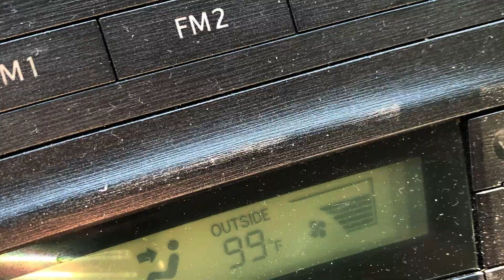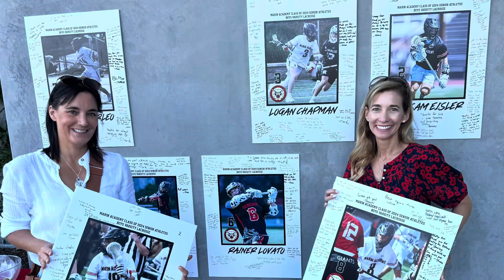Marin Academy Lacrosse - 2020-2024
Fischer Burke, Nate Felsenthal, Henry Wooster, Blake Weaver, Sam Eisler, Logan Chapman